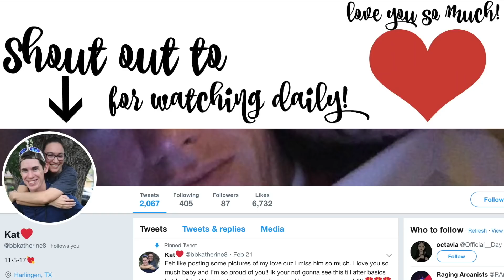Our Kids Blame Each Other For What Happened!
Oh my goodness. The kids throw all the dirty laundry down the stairs. Khoa talks about the stalker situation and Sutton is his favorite. Just kidding! Not really but he explains why he's always holding him and then he cries. Then he talks about everyone crying yesterday. Jackson and Landon love to blame each other. It's kinda cute but not. Okay it really is. Enjoy!

Keren: kerenswanson
Khoa: kuhwahh

SHOP THIS VLOG:
Keren's Vacuum Cleaner:
Khoa's Projector:
Brown backpack
OUR GEAR: